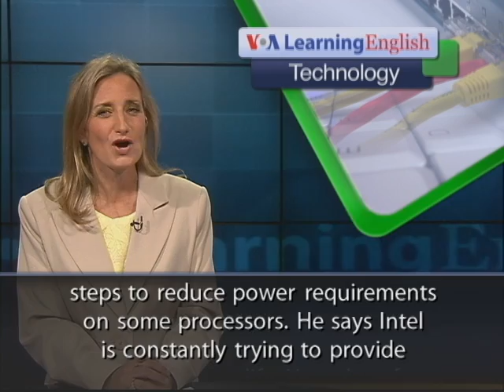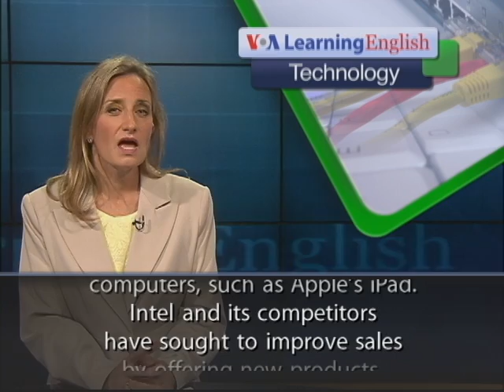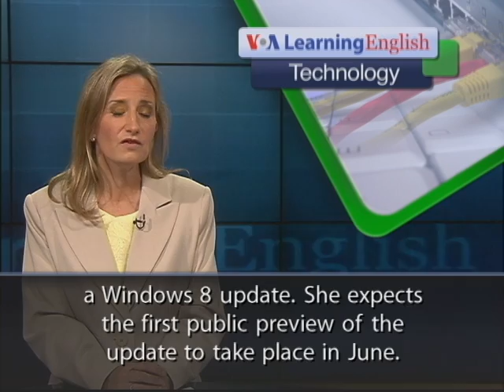Persuading You to Buy a PC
From VOA Learning English, this is the Technology Report. Computer makers are working on ways to persuade people to buy personal computers. Companies at the recent Consumer Electronics Show in Las Vegas talked about new developments, like touch computers, or laptops that turn into tablets. The chip manufacturer Intel made a surprise announcement at the show. Mike Fard says his company is taking steps to reduce power requirements on some processors. He says Intel is constantly trying to provide more battery life. Yet sales of PCs are slow. Research company IDC reported that worldwide sales of PCs dropped 14 percent in the first three months of 2013. The company said this was the worst drop since it started collecting information in 1994. One possible reason for the slow sales is the rise of tablet computers, such as Apple's iPad. Intel and its competitors have sought to improve sales by offering new products. These include the ultrabook, a thin, lightweight notebook computer, which came out in 2011. But they have not lifted sales. Industry experts are also concerned about reaction to Microsoft's Windows 8 operating system. It was released last October. Bob O'Donnell, an IDC vice president, said the Windows 8 launch not only failed to increase PC sales, but seemed to have slowed the market. He has criticized the company for making "radical changes," such as removing the "start" button from the operating system. Windows' corporate vice president Julie Larson-Green announced this month that Microsoft will release a Windows 8 update. She expects the first public preview of the update to take place in June. For VOA Learning English, I'm Laurel Bowman.